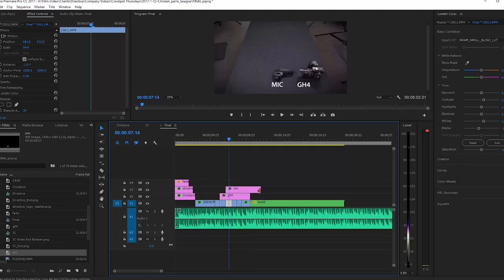Crock-Pot Thursday at JoomConnect - Chicken Parm Lasagna!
Today's Crock-Pot Thursday gives you an inside look at our media department and processes we use when creating our videos. You'll get a quick first-hand look at our equipment, scenes, and setting up the shots!